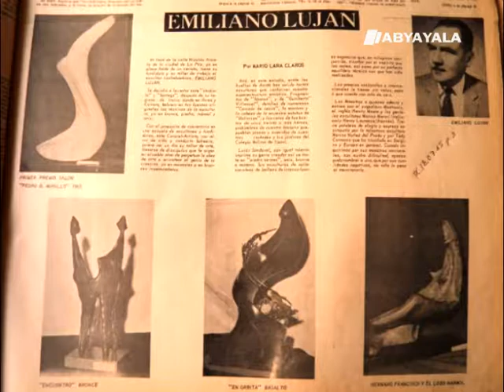Autorretrato: Emiliano Luján Sandóval